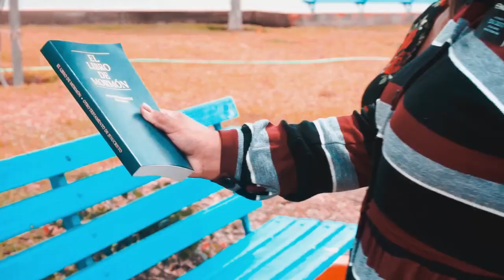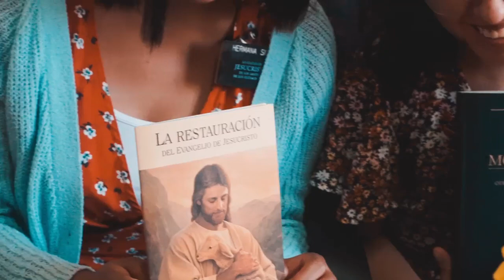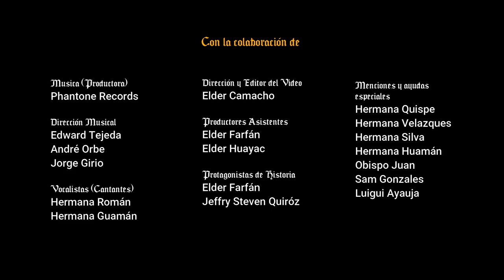You Won't Find a Better Missionary Music Video | "Be Thou My Vision" in Spanish (Sé Tú Mi Visión)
"Be Thou My Vision" in Spanish | Epic Video - "Sé Tú Mi Visión" (Misión Perú Lima Sur)

Sé tú mi visión - Misión Perú Lima Sur

“Venid a mí todos los que estáis trabajados y cargados y yo os haré descansar” Mateo 11:28
¡Es una promesa increíble! Cada uno puede obtener este descanso solo si decide no temer e ir a él y seguirlo. Él no hace acepción de personas, nos ama y nos conoce perfectamente. Hagamos de él nuestra visión, nuestro camino, nuestra vida.

Shared with permission from:
Sebastian Camacho Castañeda